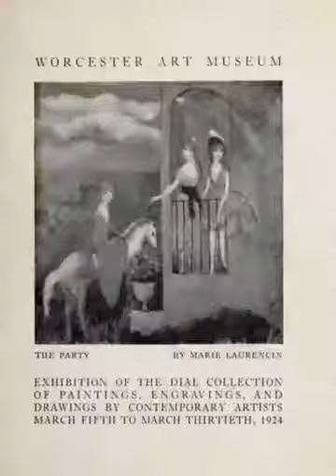Dark Prince: Scofield Thayer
How Do You Describe A Person Who Was:

Psychoanalyzed by Sigmund Freud,

Slandered by Ernest Hemingway and Pablo Picasso,

Cuckolded by E.E. Cummings,

The Impresario of Modern Art & Letters in The 1920s and T.S. Eliot's First US Champion,

Built a $300 Million Modern Art Collection

And, was Declared Officially Insane?